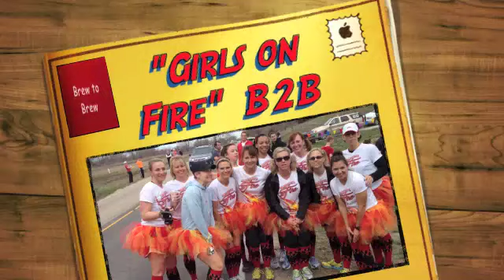"Girls on Fire" Brew to Brew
Girls on Fire Team runs Brew to Brew together.  We have fun running races designed to raise money for good causes!